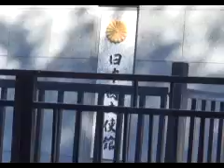Pekin'de halk Japonya'ya öfke kustu